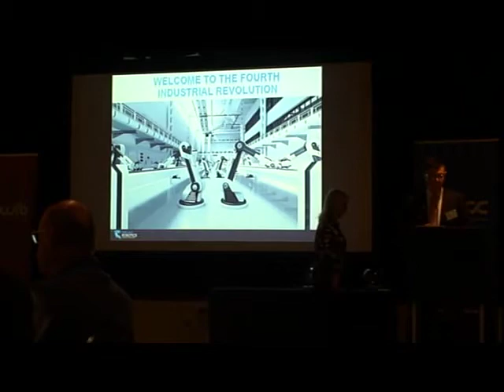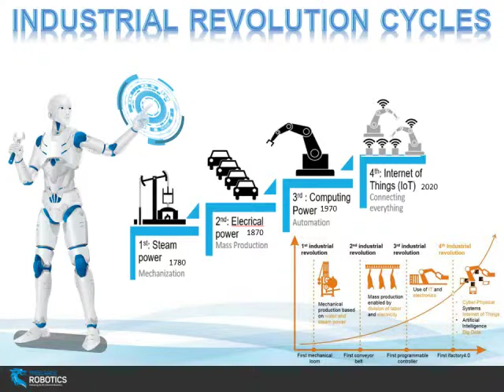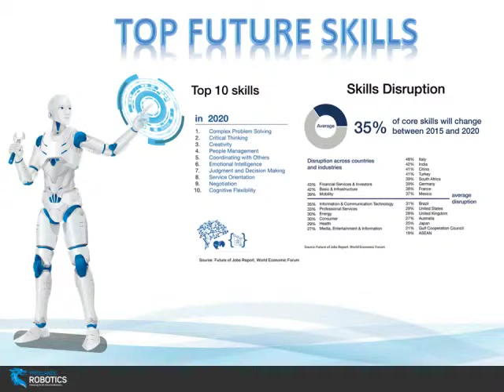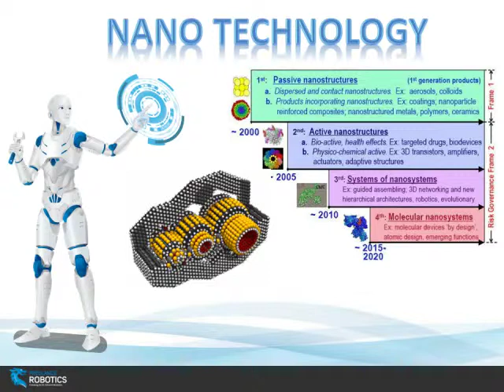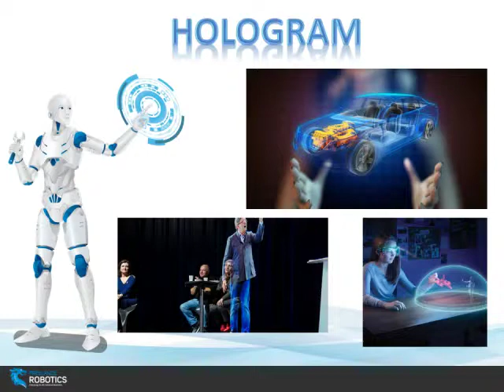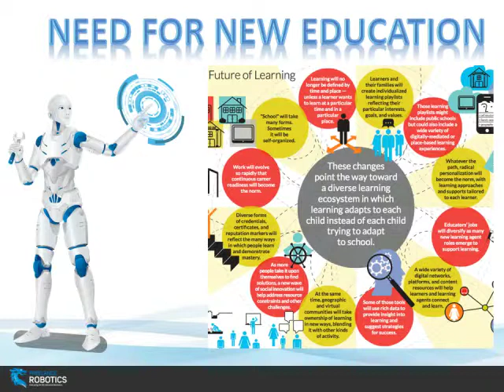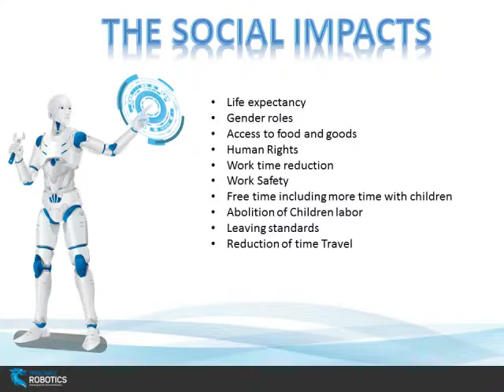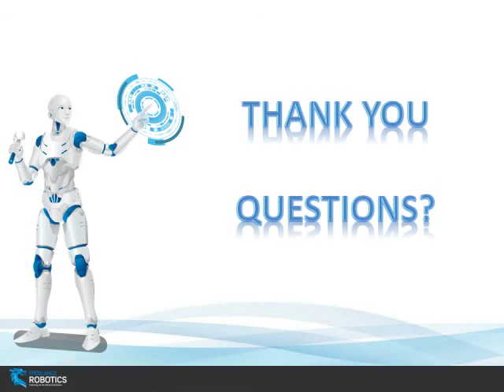Redlands Business Breakfast - 4th Industrial Revolution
William Pagnon, owner and CEO of Freelance Robotics, presented this talk on the 4th industrial revolution to the Redland City Chamber of Commerce at the monthly business breakfast. We also took our Sanbot, with a custom application, which wandered the crowd and presented information.
This talk outlines the features of the 4th industrial revolution, comparing it to previous industrial revolutions and identifying its unique characteristics.
It goes on to describe the ways in which it is anticipated the 4th industrial revolution will impact on society.
William also identifies new technologies that will drive change during the 4th industrial revolution and shows what we, as a society, need to do to benefit from these changes.